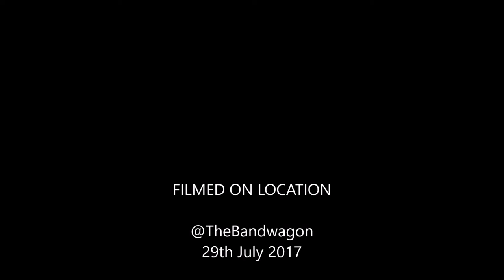Smeekered@bandwagon 2017 WastedLife cover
Smeekered Great wee gig Sound Magic Ayr 2017